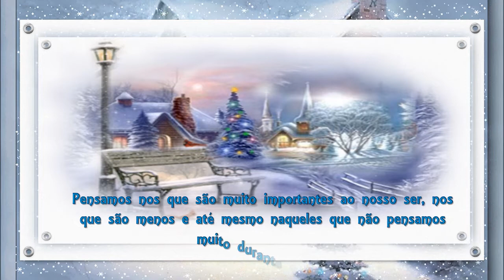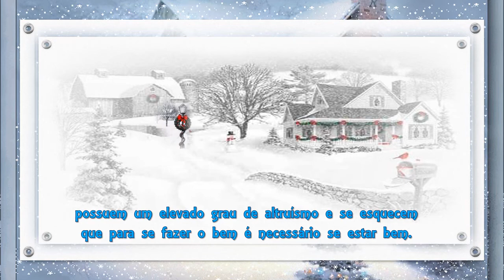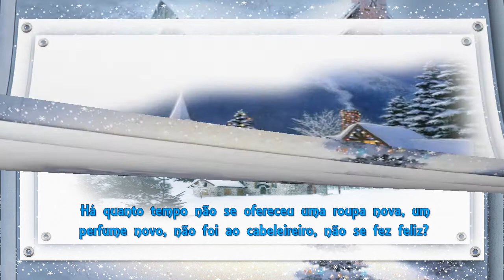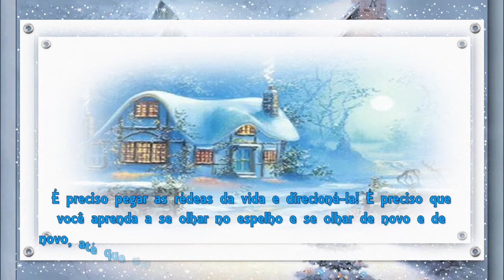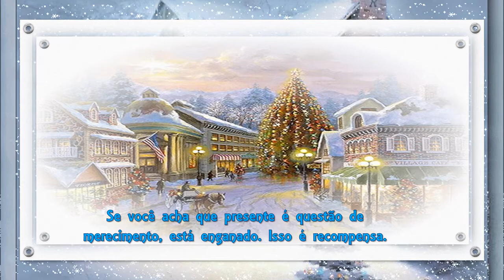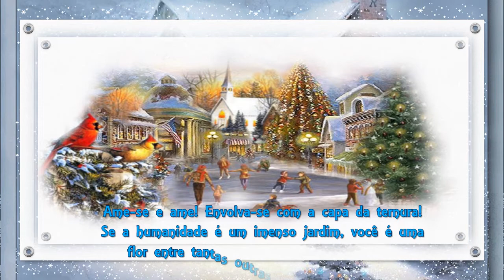Presenteie se ( Letícia Thompson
Natal é tempo de pensar em todo mundo. Pensamos nos que são muito importantes ao nosso ser, nos que são menos e até mesmo naqueles que não pensamos muito durante o ano. Não é bom se esquecer de ninguém, mas de ninguém mesmo!
Quando digo isso, me refiro às pessoas que pensam em todo mundo, possuem um elevado grau de altruísmo e se esquecem que para se fazer o bem é necessário se estar bem.
E você? Há quanto tempo não tem pensado em si? Há quanto tempo não se ofereceu uma roupa nova, um perfume novo, não foi ao cabelereiro, não se fez feliz?
Se a resposta é "há muito tempo," saiba que você precisa e deve receber carinho como qualquer outra pessoa e que se você sabe cuidar dos outros deve, no mínimo, aprender a cuidar de si mesmo também.
É preciso pegar as rédeas da vida e direcioná-la! É preciso que você aprenda a se olhar no espelho e se olhar de novo e de novo, até que um brilho de contentamento apareça nos seus olhos.
Tenha em mente que Deus não faz diferença entre as pessoas, Ele nos olha a todos com o mesmo amor.
Se você acha que presente é questão de merecimento, está enganado. Isso é recompensa.
Presentes são coisas que partem do coração para atingirem outro coração, são dons e nada pedem, nada esperam. São amor em formatos e pesos variados.
Aproveite esses últimos dias do ano para pensar em si. Isso não quer dizer se esquecer dos outros, tornar-se egoísta, mas não se esquecer.
Presenteie-se, faça-se bem. Descanse, ofereça-se momentos de serenidade, dê-se oportunidades. Não espere que outros te dêem aquilo que você mesmo pode se oferecer e você nunca ficará decepcionado.
Ame-se e ame! Envolva-se com a capa da ternura!
Se a humanidade é um imenso jardim, você é uma flor entre tantas outras, na mesma medida.
Seja feliz! Sorria mais vezes!
Talvez você não saiba, mas uma pessoa que se perfuma nunca passa despercebida. Perfume-se de felicidade!
Tenha um abençoado Natal!
Letícia Thompson